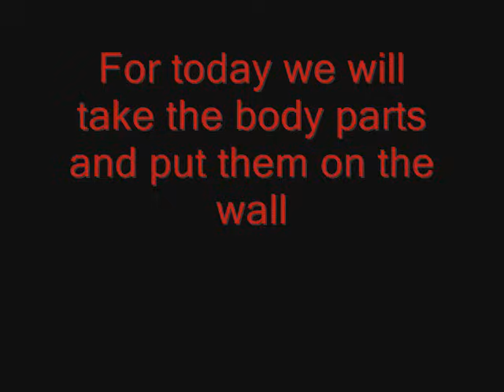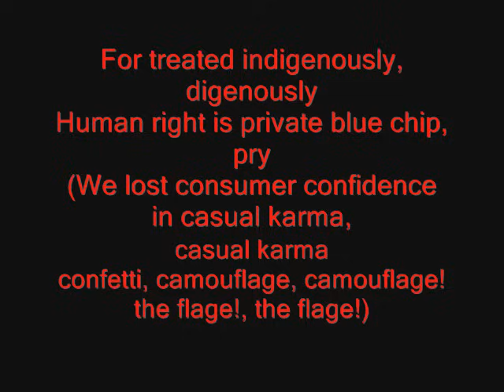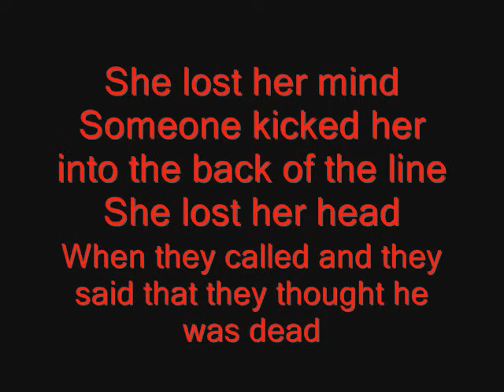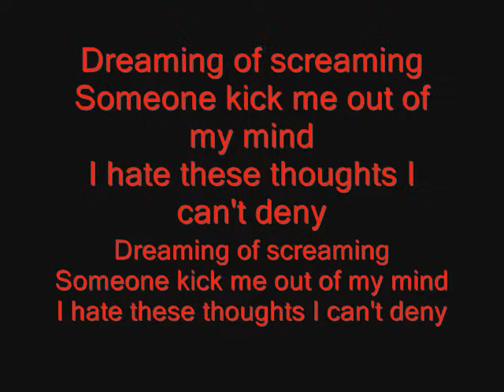System of a Down - Dreaming Lyrics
Dreaming